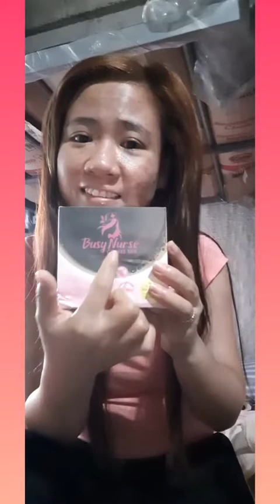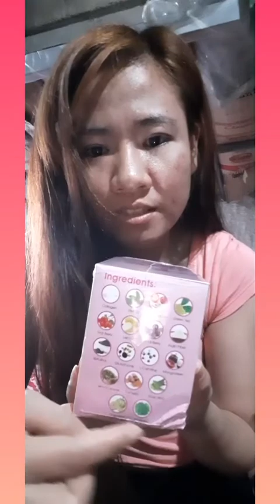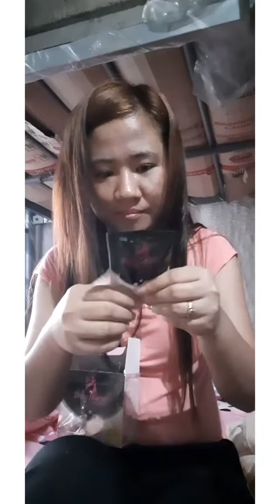UNBOXING AND TRY ON HAUL 🤣First time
GOD BLESS

NO COPYRIGHT
A20 SAMSUNG FOR THIS PHONE EDIT AND VIDEO